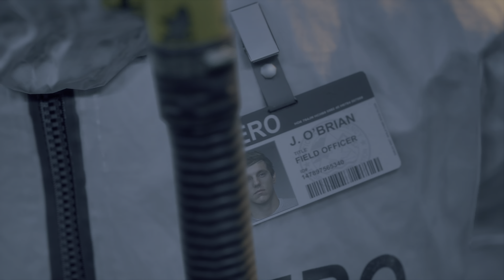DAYS GONE PS5 - Gameplay and Cut Scene